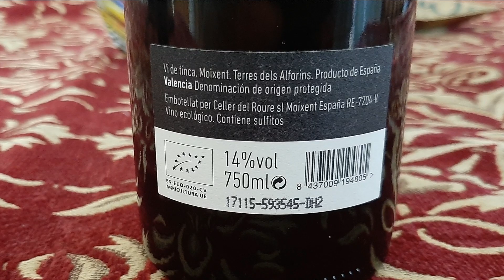69 - DO Valencia. Dos tintos recomendables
Valencia, una DO muy diversa, con algunos vinos de buena relación calidad/precio. Catamos dos de ellos.